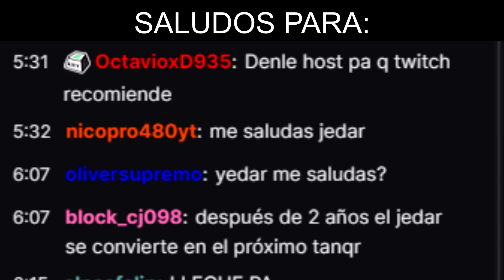SUSCRIPTOR ME RETÓ A 1v1 EN ARSENAL Y ME DIJO QUE ERA "NOOB" PERO ESTO PASÓ... | JEDAR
👉Código de Invitación: I5606654